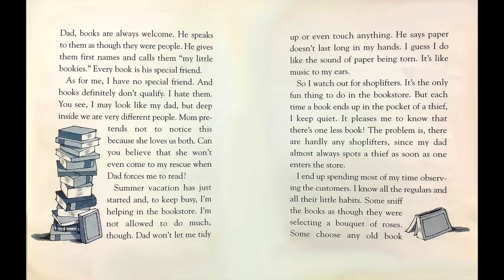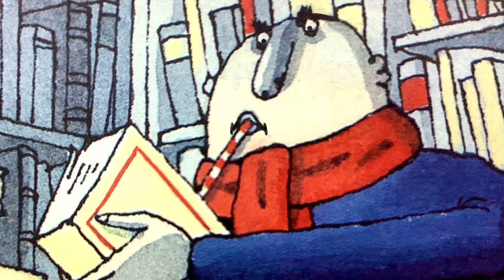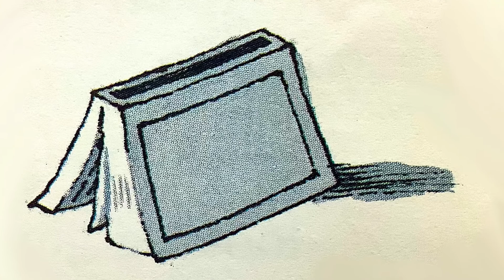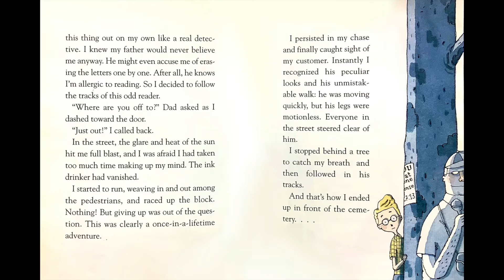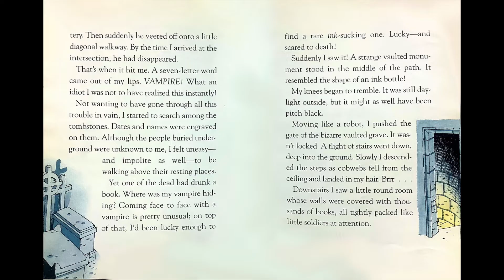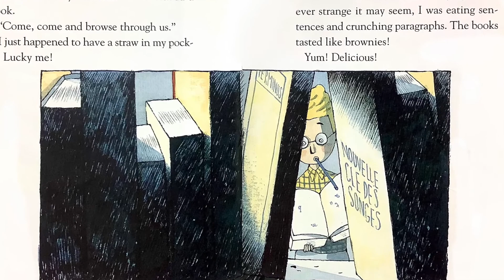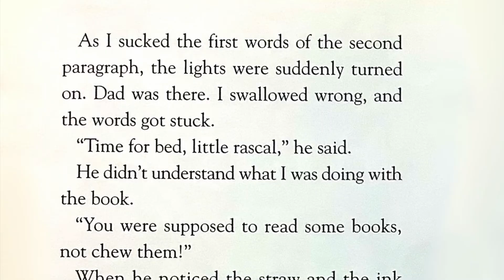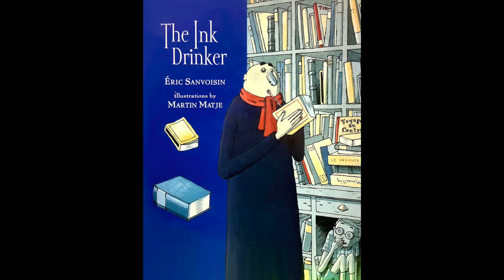The Ink Drinker by Eric Sanvoisin, illustrated by Marin Matje, read by Julie Yekel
The Ink Drinker by Eric Sanvoisin, illustrated by Marin Matje, published by Delacorte Press, read by Julie Yekel.  This fun, french take on the Vampire story is made for Book lovers everywhere.  I've done this one in the library with my little grade schoolers many times and they eat it up.